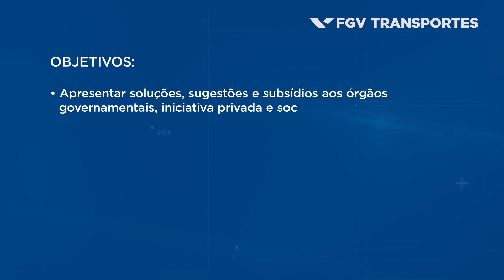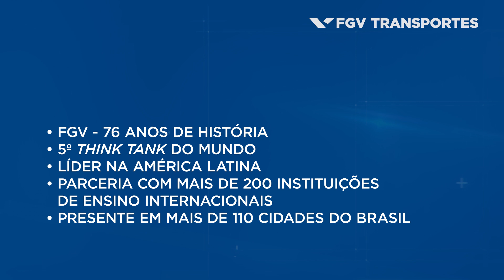FGV TRANSPORTES - Centro de Estudos em Transportes, Logística e Mobilidade Urbana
O FGV Transportes, o Centro de Estudos em Transportes, Logística e Mobilidade Urbana da Fundação Getulio Vargas, tem como propósito ampliar o conhecimento sobre questões dos transportes de cargas e passageiros, de forma interdisciplinar, posicionando a FGV como um dos principais think tanks do setor.
Seu objetivo é colocar a FGV como protagonista da discussão sobre transportes no Brasil, subsidiando a elaboração de políticas públicas, pesquisa aplicada, estudos, projetos e planos de ação para o desenvolvimento econômico, social e ambiental do país.
A atuação do FGV Transportes terá como estratégia a aproximação com o setor de transportes, público e privado, de cargas e de passageiros, para buscar, de forma estruturada, o levantamento de temas para pesquisa aplicada, publicações, seminários, debates, notas técnicas, estatísticas, estudos e projetos.